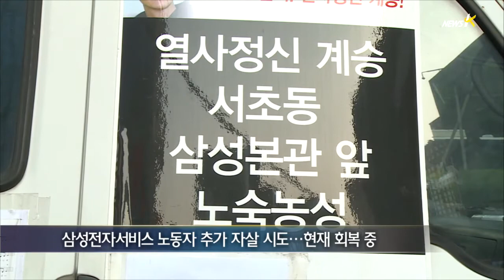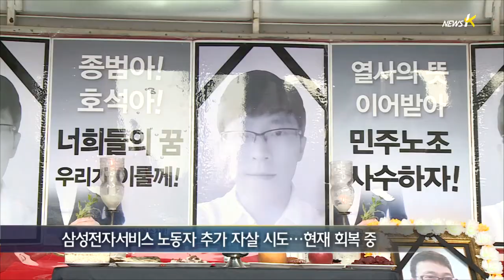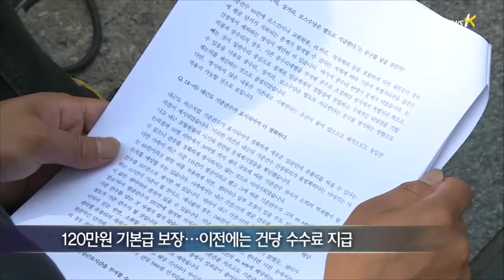[전화] 삼성전자서비스, 타결 직전 이견 불거져...노동자 또 자살기도(2014.06.27)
[앵커]
노동자들의 잇단 자살 이후에야
그나마 세상의 관심이 쏠렸던 삼성전자서비스 사태.
노사 협상이 타결될 것이라는 전망이 있었지만
막판에 이견이 불거져 오늘로 예정됐던
노조의 찬반 투표가 취소됐습니다.
어제 삼성전자서비스 경인센터 부지회장이
자살을 시도했다는 사실도 오늘 확인됐습니다.
서울 서초동 삼성전자 본사 앞에 나가 있는
취재 피디 연결합니다.
김지혜 피디